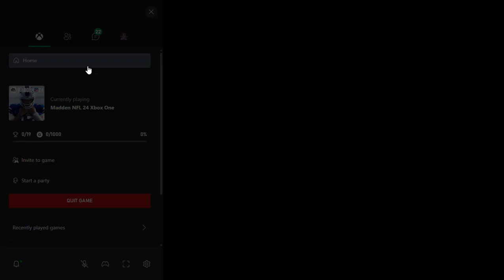Online Madden 24 Epic Loss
Ysn30EnT